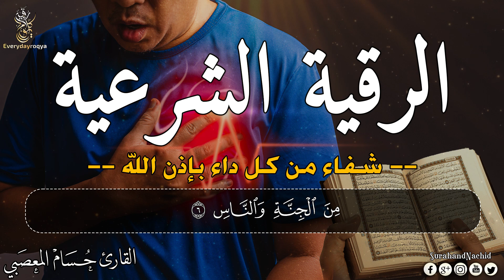الرقية قوية جدًا لتجعل الجن الشيطاني الذي لا نشعر بأنه يعيش في أجسادنا يخرج باذن الله | حسام المعصبي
8 HOURS POWERFUL AL QURAN RUQYAH SHARIAH FULL TO REMOVE JINN LIVING IN NOSE, HEAD, NECK, SHOULDER AND CLEAN YOUR BODY AND HOUSE.
ناک، سر، گردن، کندھے میں رہنے والے جنوں کو نیست و نابود کرنے اور اپنے جسم اور گھر کو صاف کرنے کے لیے رقیہ
رقية لتدمير الجن الذي يعيش في الأنف والرأس والرقبة والكتف وتنظيف جسدك ومنزلك
Ruqi-Reciter: Mufti Muhammad Israfil Rashidi

سورة البقرة
quran
al mulk
quran tilawat
al waqiah
ــــــــــــــــــــــــــــــ­ــــــــــــــــــــــــــــــ­ـــــــــــــــــــ

ــــــــــــــــــــــــــــــ­ــــــــــــــــــــــــــــــ­ـــــــــــــــــــ
شروط الرقية الشرعية
1- أن تكون الرقية بكلام الله وصفاته .
2- أن تكون الرقية بالغة العربية أو بما يفهم معناها من غيرها .
3- أن لا يعتقد الراقي أن الرقية تؤثر بذاتها بل بذات الله سبحانه وتعالى .

❶ اليوتيوب     : @eveyday ruqyah
❶ اليوتيوب     : @surahandnachid
❷ الفيسبوك    : @surahandnachid
❸ الانستقرام  : @surahandnachid
❹ تويتر        : @surahandnachid
❺ بنترست     : @surahandnachid